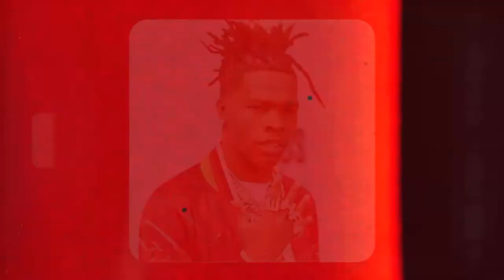💎🎯 NLE Choppa x Lil Baby Type Beat | Hard Beat | Trap/Rap Instrumental 2021.